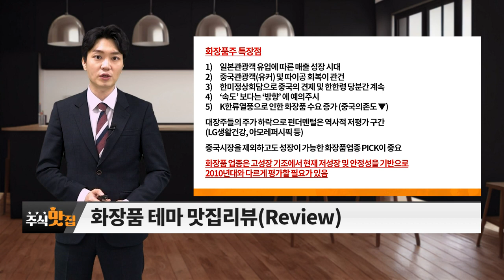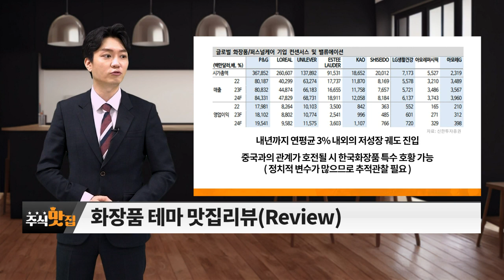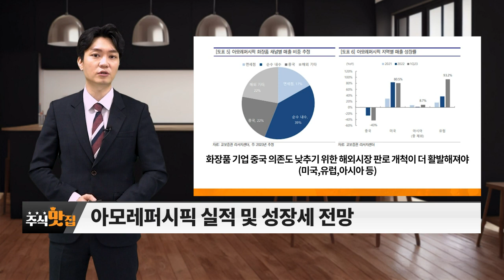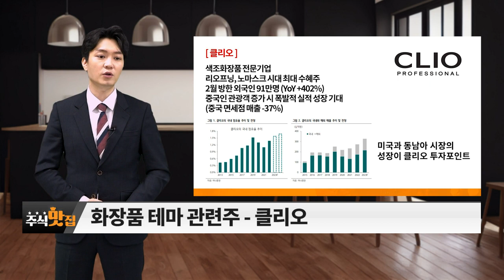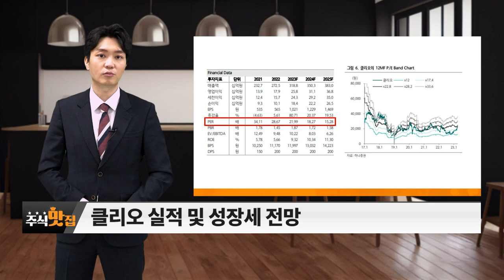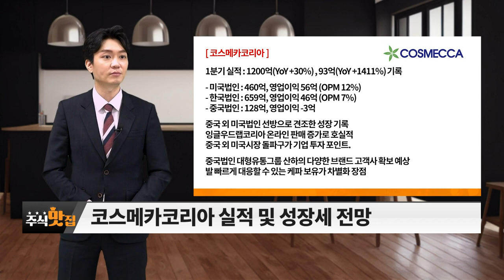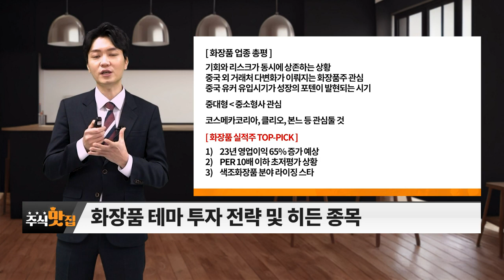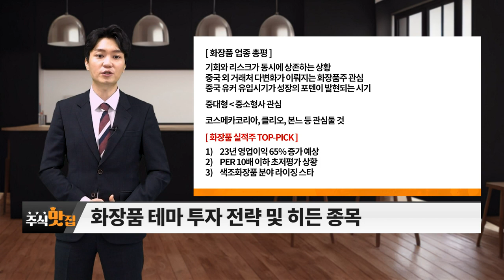아모레퍼시픽, 클리오, 코스메카코리아... 화장품 관련주_주식 맛집 (20230520)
# 주도주 맛집 탐방